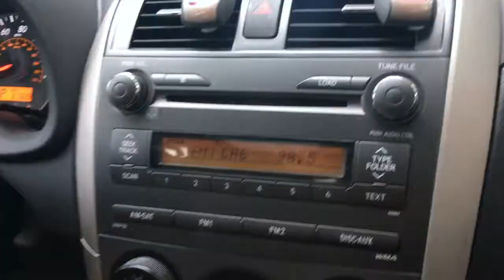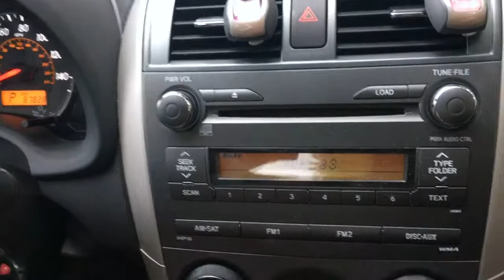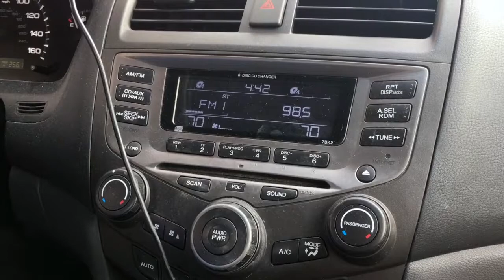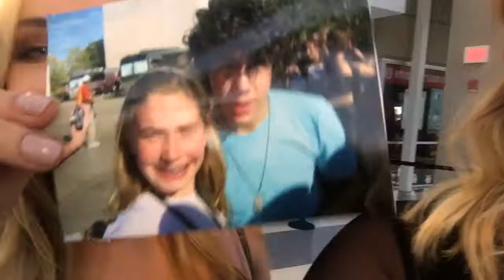How I Met Nick Jonas | Bradley University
When I found out Bradley University was bringing Nick Jonas to campus, I was literally brought to tears. After finding out he was coming, we found out about a contest to meet him before the show. Starting on day one of the contest, I decided to vlog the adventure. This is a collection of week long videos (trimmed down of course), to try to meet Nick Jonas.

Regardless if we won or not, I thought it would be great to have this experience for years to come. To my surprise, we actually ended up winning the contest (caught on camera). I couldn't have asked for anything better to happen my senior year. I waited 13 years to meet Nick, and trust me I had tried everything in the book previously.

Thank you Bradley and to my amazing friend Jessica for this once in a lifetime opportunity!